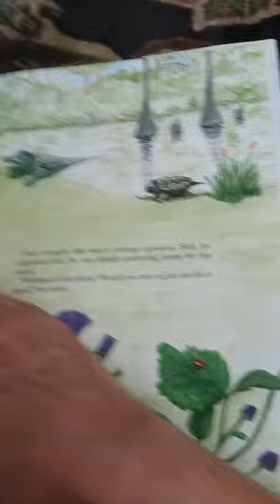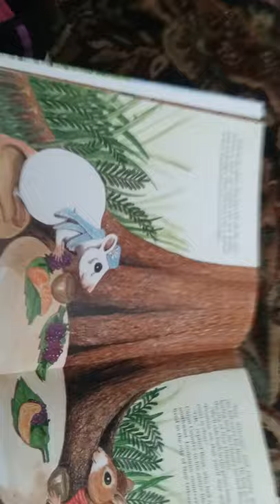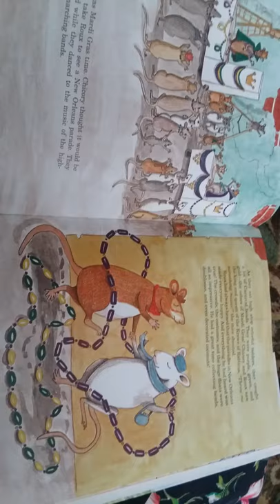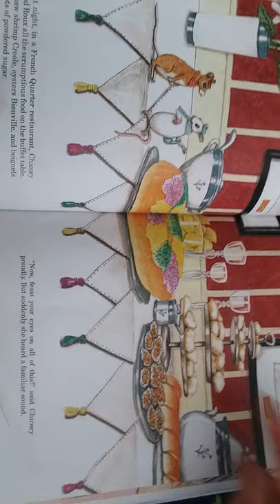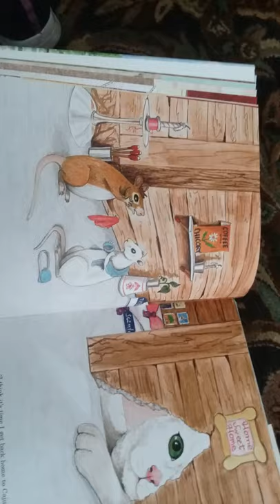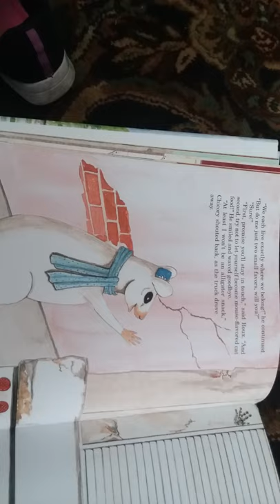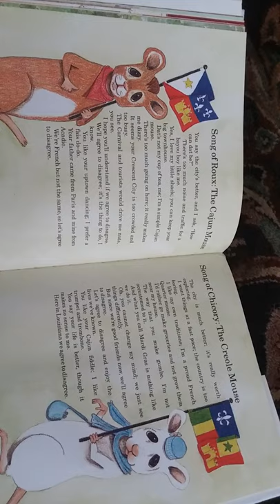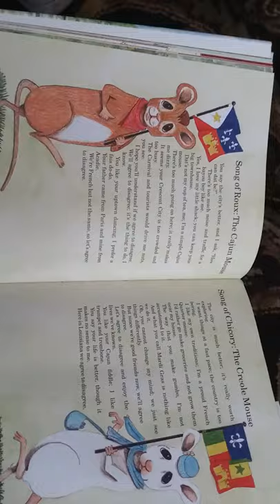Chickory and Roux The Creole Mouse and the Cajun Mouse